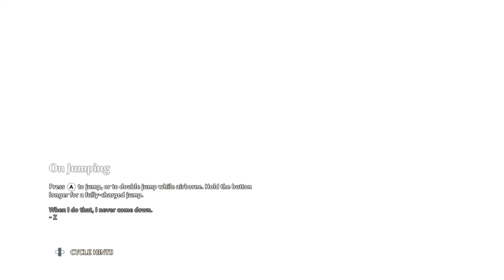Immortals Fenyx Rising #3 MY FIRST BOSSFIGHT